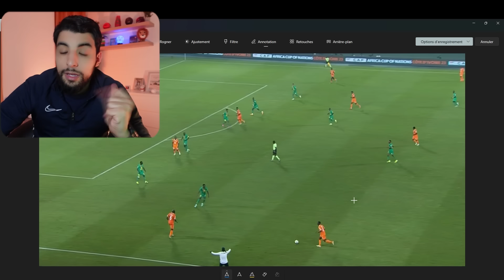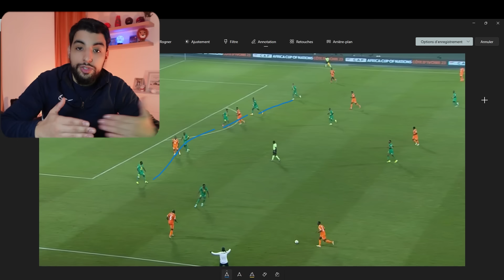La Côte d'Ivoire a fait l'EXPLOIT contre le Sénégal ! | Sénégal vs Côte d'Ivoire 1-1 (TAB) CAN 2024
Je suis en Live sur Kick tous les soirs de cette CAN !
Programme:
- 1 à 2 Lives Match par jour
Programme:
- 1 à 2 Lives Match par jour
- Tous les soirs à 23h: Emission spéciale: Débats, invités, quizz...

Retrouvez moi sur Kick tous les soirs !